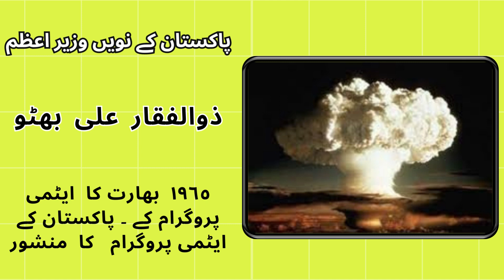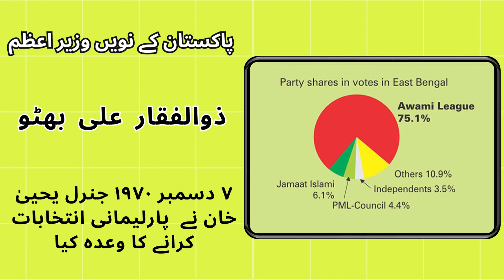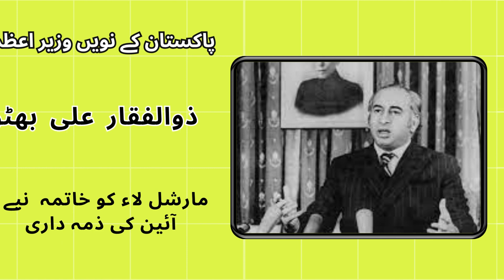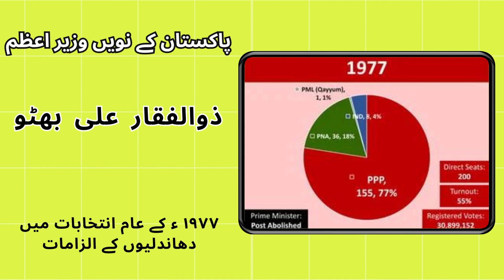Zulfiqar Ali Bhutto, the ninth Prime Minister of Pakistan. Pakistan aur Pakistani Wozra e azam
پاکستان کے نویں وزیراعظم ذوالفقار علی بھٹو

Born on January 5, 1928, Larkana, Sindh
His father Shahnawaz Bhutto was the diwan of the princely state of Junagadh
In 1957, he started his diplomatic journey and became the youngest member of the United Nations.
In 1958, he led the Pakistani delegation to the first United Nations conference
In 1958 President Iskandar Mirza appointed him as Minister of Commerce
1960 Minister of Water and Power, Communications and Industry under President Ayub Khan under martial law
1960 President Ayub Khan led the Water Treaty in India
  Oil exploration agreements with the Soviet Union
Visit to China in 1963 on becoming Foreign Minister
Signing of China-Pakistan Border Agreement on March 2, 1963
Azad foreign policy initiative to build close relations with Indonesia and Saudi Arabia
  1962 India-China border dispute China's invitation to join the invasion to liberate Kashmir from India
1965 of India's nuclear program. Manifesto of Pakistan's nuclear programme
  Resignation from the post of Foreign Minister 21 June 1967 Beginning of political journey
Foundation of Pakistan People's Party (PPP) on 30 November 1967
On December 7, 1970, General Yahya Khan promised to hold parliamentary elections
Bhutto's refusal to accept Awami League government, postponement of National Assembly session
March 7, 1971 Sheikh Mujib's invitation to the struggle for "Bangladesh".
On March 25, 1971, the Army launched "Operation Searchlight".
  Sheikh Mujeeb was arrested and imprisoned in West Pakistan
Bhutto was also arrested on charges of treason
  December 16, 1971 armed conflict in East Pakistan and intervention of Indian army and Pakistan army surrendered
Birth of the People's Republic of Bangladesh
20 December 1971 Yahya Khan's resignation and transfer of power to Bhutto
Resigned on 20 December 1971 and transferred power to Bhutto, who became President, Commander-in-Chief and the first civilian Chief Martial Law Administrator.
20 December 1971 Bhutto became the President of Pakistan and the first civilian Chief Martial Law Administrator.

Launched intelligence and military operations to stop the separatist movement.
Yahya Khan was placed under house arrest
  Ordered the release of Sheikh Mujib
Nationalization of industries and land reforms
  A constitutional obligation to abolish martial law
Visit to India, meet Prime Minister Indira Gandhi, release 93,000 Pakistani prisoners of war, sign the Shimla Accord
Inauguration of the first Pakistani atomic reactor established by the Atomic Power Development Program
On 12 April 1973 Zulfiqar Ali Bhutto signed the new constitution
  Bhutto handed over the post of President to Fazl Elahi Chaudhry.
On August 14, 1973, Bhutto was sworn in as the ninth Prime Minister of Pakistan.
During his five-year rule, he carried out extensive reforms at all levels
Bhutto is considered the main architect of the 1973 Constitution
Ahmadis declared non-Muslims, and the term non-Muslims
Gomal University Dera Ismail Khan in 1973
  Quaid-e-Azam University and Allama Iqbal Open University
  Institute of Theoretical Physics, Pakistan Academy of Letters and Cadet College Razumkal
The Bhutto government gave every citizen of Pakistan the right to a passport
After Bhutto assumed power, Arab-Pakistan-China relations were closer and strengthened when he withdrew agreements like SATO and SATO from the United States.
Allegations of rigging in the 1977 general elections
On July 5, 1977, General Muhammad Zia-ul-Haq imposed martial law
  On September 3, 1977, Nawab Muhammad Ahmad Khan was arrested on the charge of Kasuri's murder
  Nusrat Bhutto assembled a team of top Pakistani lawyers to defend Bhutto
Arrests again under martial law, protests by supporters and elections cancelled
24th October 1977 Lahore High Court started proceedings five new judges were appointed under the leadership of Chief Justice Maulvi Mushtaq Hussain.
  On March 18, 1978, the High Court sentenced him to death.
On February 6, 1969, the Supreme Court confirmed the decision of the High Court
On April 4, 1979, he was hanged in Rawalpindi Jail
Zulfiqar Ali Bhutto was buried in his family mausoleum at Garhi Khuda Bakhsh

In this video, We’re going to show you Zulfiqar Ali Bhutto, the ninth Prime Minister of Pakistan

Our channel is about [Different life topics ]. We cover a lot of cool stuff like

=Pakistan First Prime Minister Liaquat Ali Khan

? UCsWj5LYDnoIx19sjDBYQFsA